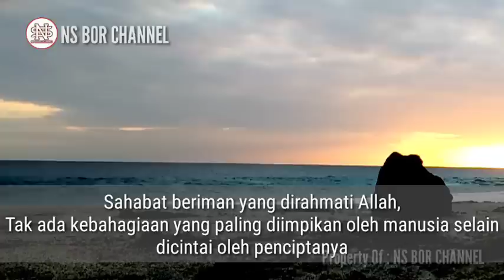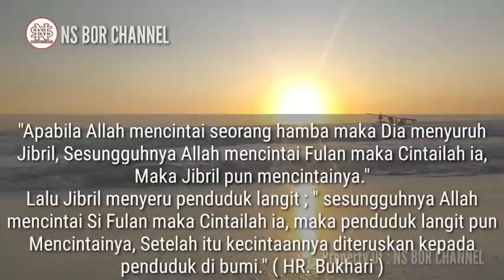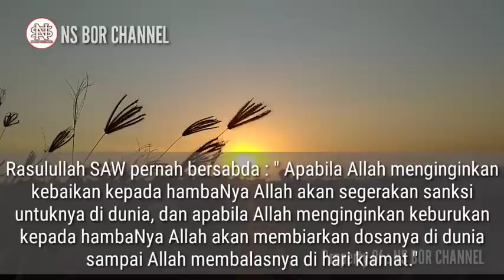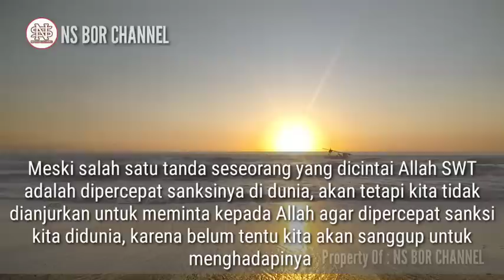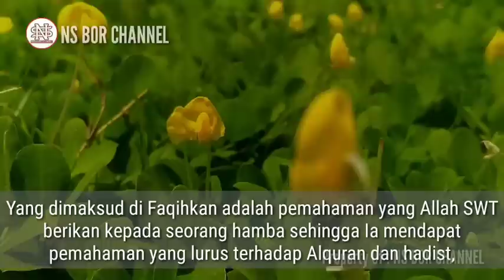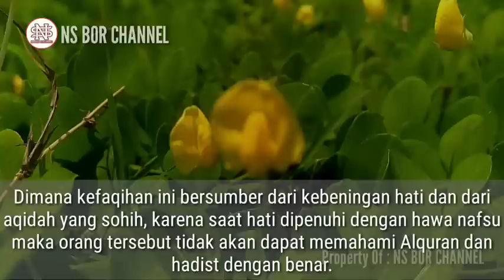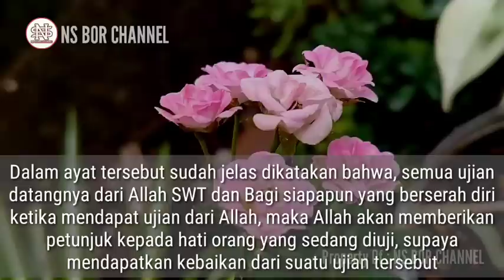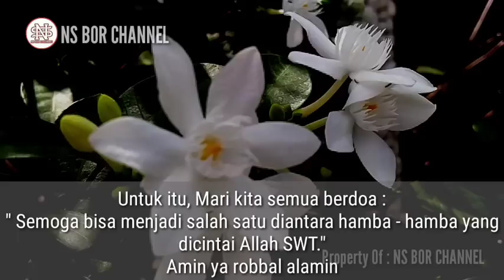5 Tanda Allah Sayang Kepada Hambanya, Semoga Kita Semua Termasuk di Dalamnya, Simak Baik - Baik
5 Tanda Allah Sayang Kepada Hambanya, Semoga Kita Semua Termasuk di Dalamnya..

Jazakumullah..

Di Channel ini juga membahas doa - doa lainnya seperti :
amalan dzikir
dzikirpenarik rezeki
doamustajab
doa penarik rezeki
doa mujarab
rezeki berlimpah
rezeki mengalir deras
doa terkabul
dzikir pagi
amalkan sholawat
Amalan Rezeki
Nasib Berubah
amalan
Drajat rezeki
doa
Sholawat
Sholawat nabi
Amalankan Segera
Rezeki Melimpah